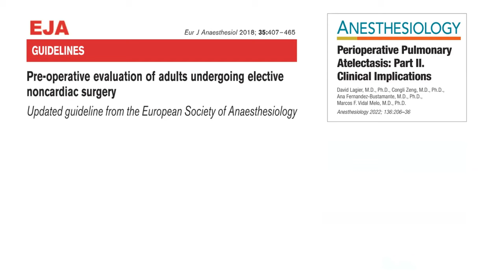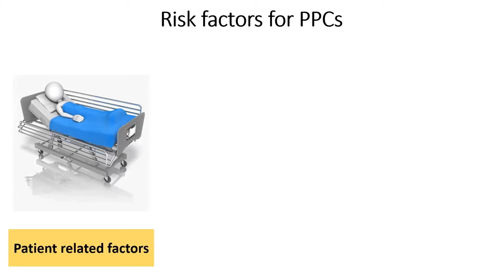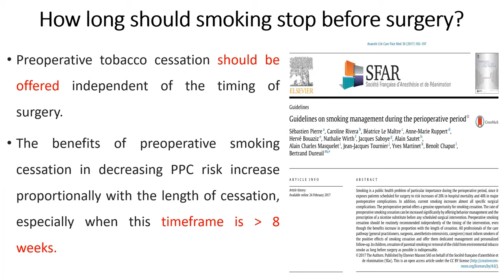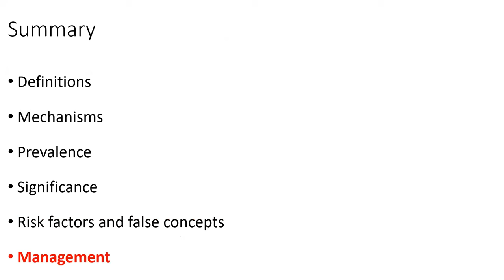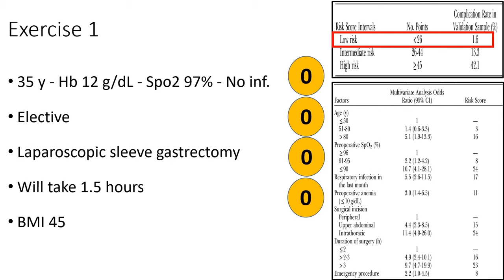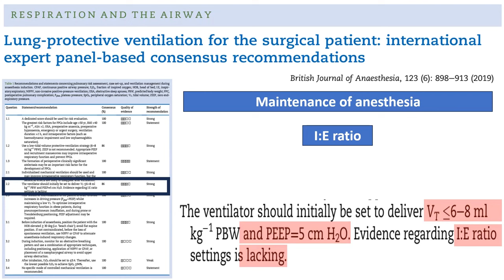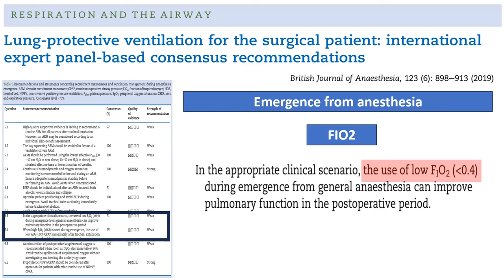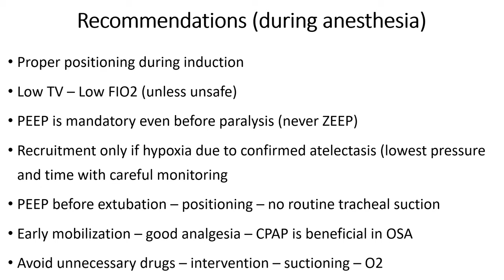How to reduce postoperative pulmonary complications after surgery?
In this lecture, I summarized the definitions prevalence of postoperative pulmonary complications. I also clarified the true and the fake risk factors for developing complications. I mentioned also the effective methods for evaluation and risk stratification. Finally I summarized the preoperative, intraoperative, and postoperative interventions to reduce pulmonary complications according to the available guidelines.